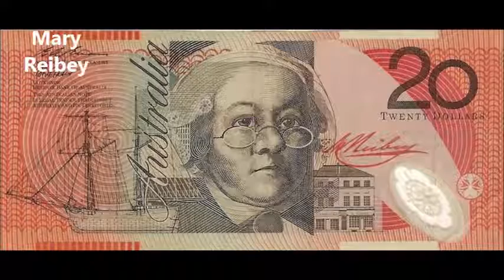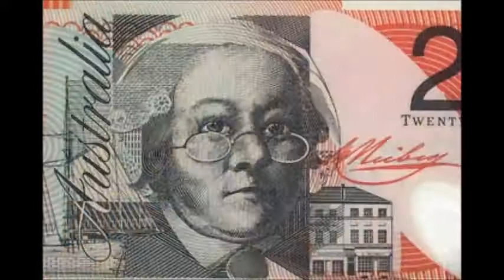Mary Reibey - colonial entrepeneur and Christian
Narrator: Hugh Elphinstone
2. Life stories of Christians